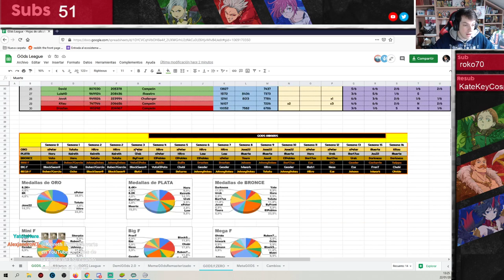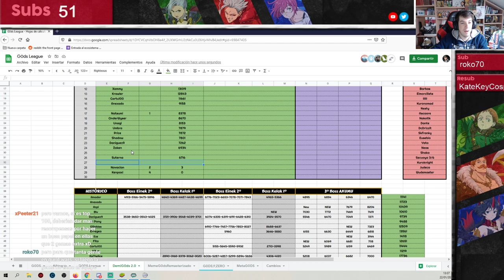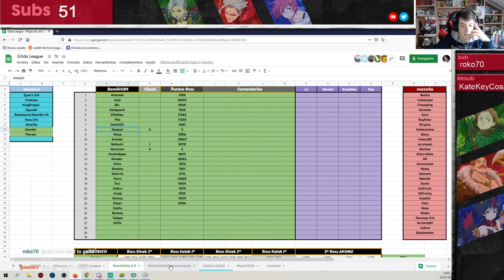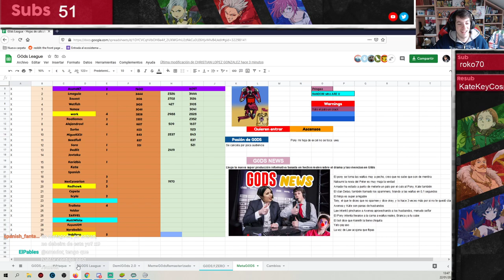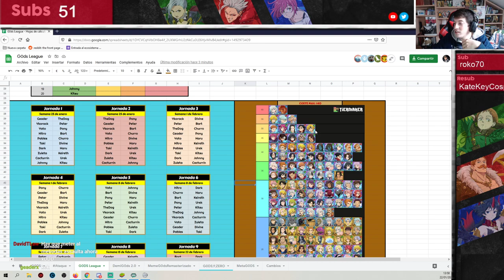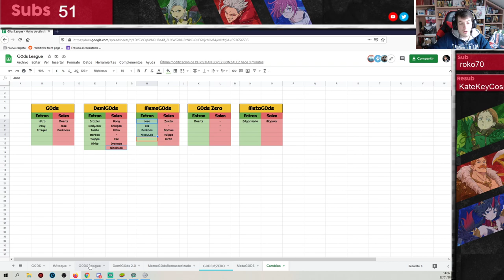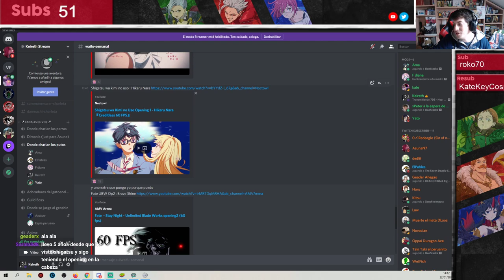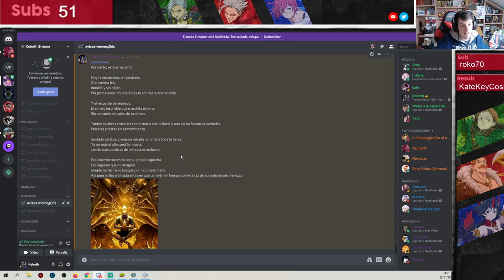G0DS Review! Mi opinión sobre lo que está pasando con el juego, y anuncio de G0DS League!